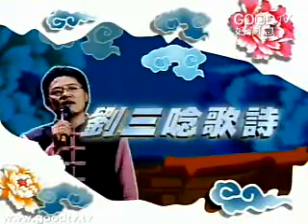人性的考驗(2)~先甘後苦 不甘願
劉三講古
人生百寶箱（一）／人性的考驗
人活在世上有許多問題，都是出於我們的人性。究竟人性的特質是好還是壞呢？仔細思考會發現，人性的特質是好是壞很難定論。就像陽光可以殺菌是好處，但是曬過久陽光，你的皮膚就會受傷，這就是不好的地方。所以我們要了解這種特質，並且要知道如何去運用，何時我們可以運用它的優點、何時避免它的缺點。我們在世為人就是要了解人性，我們若了解人性之後，才能善用優點、避開缺點，讓我們的人生達到更美善的境界。